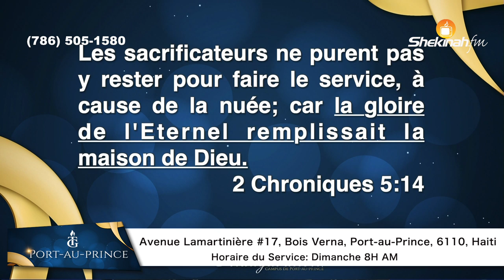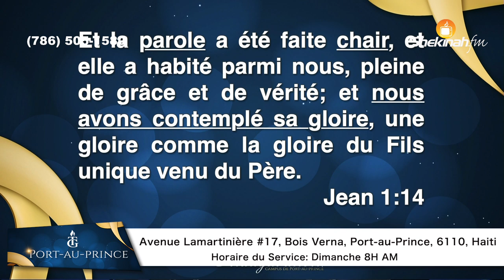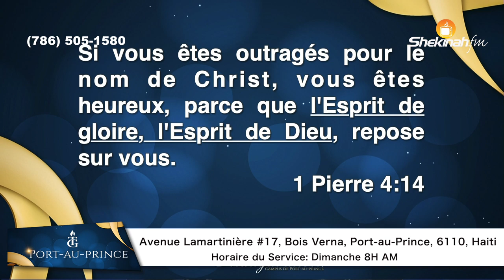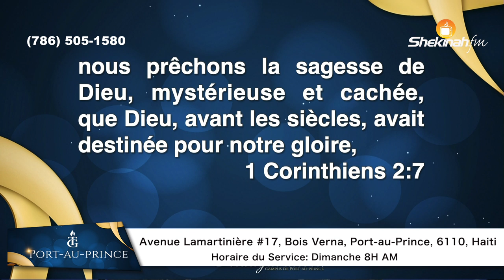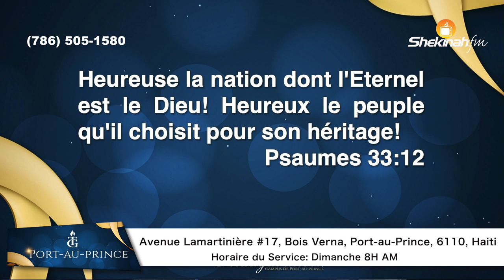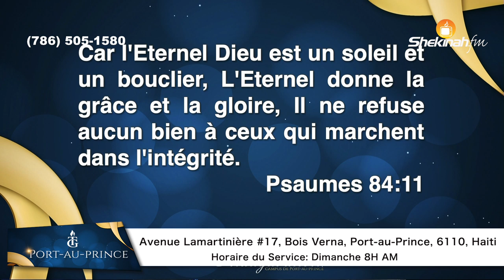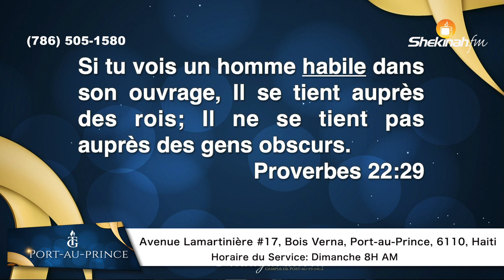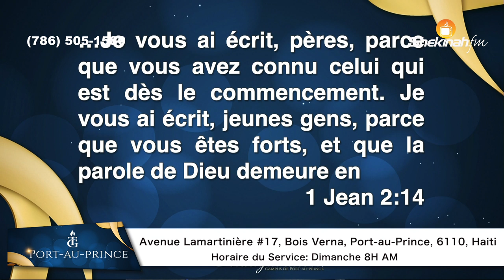Pasteur Grégory Toussaint | Comment Manifester La Gloire De Dieu | Full Message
6. OFFRANDE D'ACCÉLÉRATION

 7. BOOKSTORE:

 8. 40 Days Survey